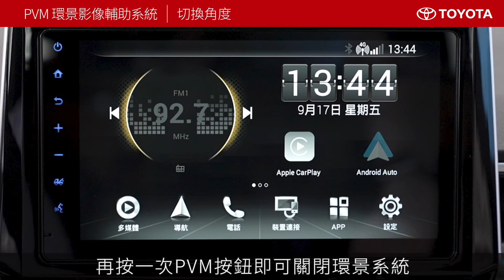PVM環景影像輔助系統｜TOYOTA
為您說明PVM環景系統，檢視車輛周圍畫面，穿梭巷弄、停車好便利！

00:00 開始
00:05 啟動方式
00:25 切換角度